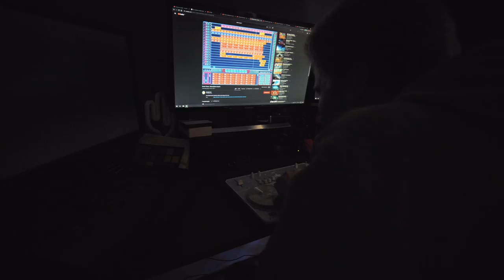рабочий день: красим клипы, снимаем концерты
В первую очередь об автоблоге!
буду дублировать в выпусках никому ненужного, но на драйве будет много бесполезного текста!

Далее:

вот эти ребята с клипом КОЛБАСЁР ПО ПОЯС ГОЛЫЙ

- эти ребята делают качество и с пониманием.
нужно место поработать? нужно вкусно запаковать продукт? сценарий? нужна команда на продакшн? нужно покрасить нарисовать? - обращайся по любому вопросу

очень качественный cover-band.
подача, харизма, программа - всё при них.
корпоративы, свадьбы, разводы, похороны!